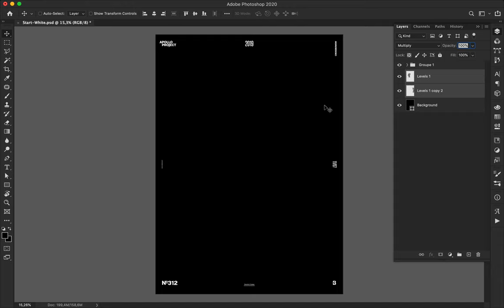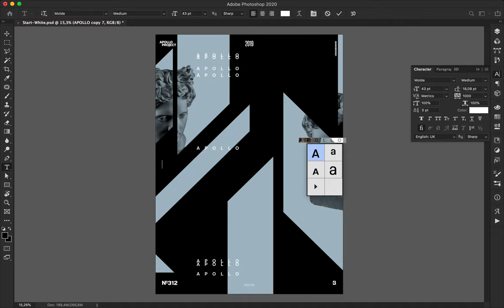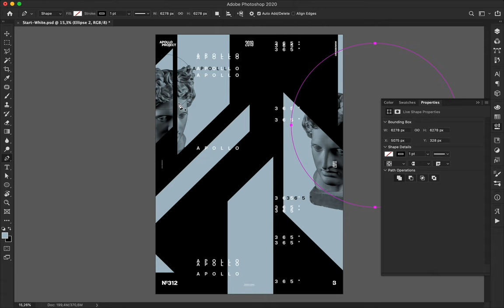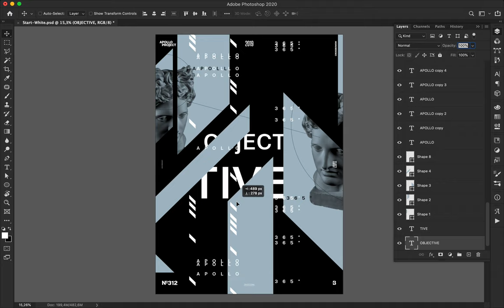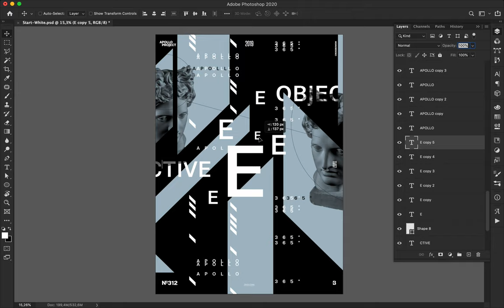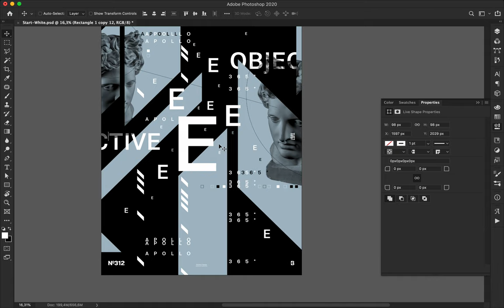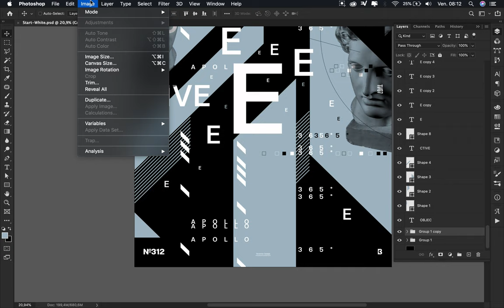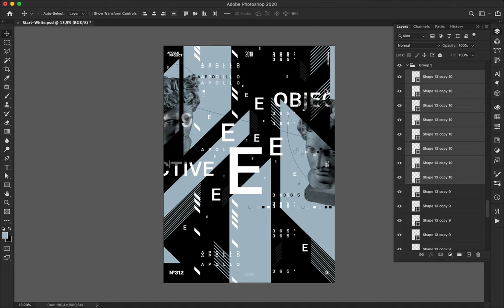Speed Art Poster Tutorial 312 Objective 19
Objective 19 is the following of the number 18. I mean, it uses more patterns made of lines to create a sense of depth inside the canvas.